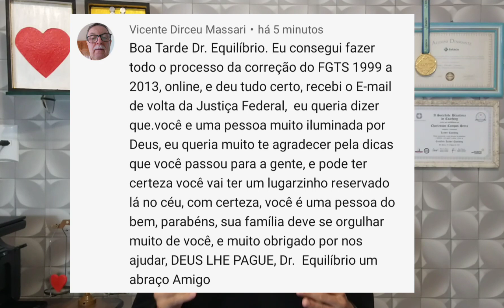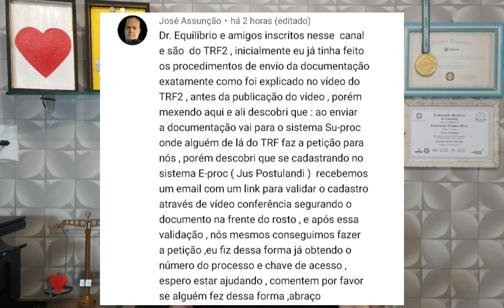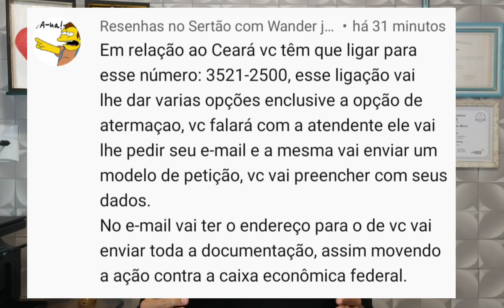URGENTE : STF ADIA VOTAÇÃO DA CORREÇÃO DO FGTS | ATENÇÃO QUEM É DO CEARÁ | AÇÃO DO FGTS FOI ADIADA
Aqui você pode BAIXAR A PLANILHA DE CÁLCULO DO FGTS e ainda assistir 3 AULAS GRATUITAS de como PREENCHER A PLANILHA

QUER FAZER UM CURSO RÁPIDO E ATÉ GRADUAÇÃO SEM SAIR DE CASA E COM PREÇO ACESSÍVEL? ACESSE DESCOMPLICA

BAIXE O PICPAY E GANHE BÔNUS DE $ 10,00 NA 1ª COMPRA